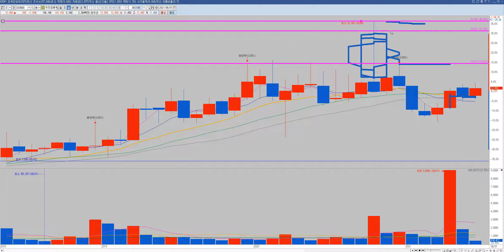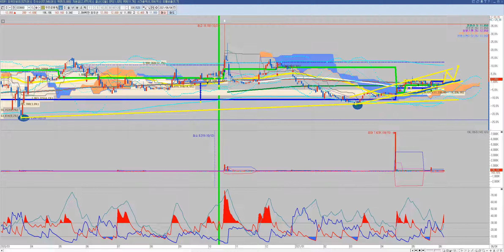쌍바닥을 다지고 상승준비중인 종목 우리금융캐피탈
8. 지지 와 저항의아버지세력선ver.2+추세를바꾸는 수식신호 화살표 2종세트

4. 일반갭은 왜 메워질까? 일반갭vs돌파갭차이가무엇인가요? (feat. 역배열에서 악성매물소화하는매집봉 존재 유무)매집봉 다음 기준봉이나오는이유? 정배열에서 돌파갭이나오는이유?)

삼성전자 기아차 현대차 컬러레이 광군제 윤석열테마 이낙연관련주 이재명관련주 아남전자 비덴트 코디엠 태림포장 삼부토건 젠큐릭스 광전자 시스웍 카스 인트론바이오 사조씨푸드 이노메트리 박셀바이오 대한뉴팜 파루 녹십자홀딩스 이글벳 중앙백신 씨젠 진원생명과학 고려제약 신풍제약 제일바이오 체시스 에이프로젠제약 진매트릭스 엑세스바이오 한미약품 kmh하이텍 피씨엘 바디텍메드 우리기술투자 이지바이오 빅히트 두산중공업 수젠텍 한화솔루션 제일약품 제넥신 HMM 케이피엠테크 센코 LG화학 삼성물산 우수AMS 아주IB투자 SK케미칼 셀트리온 삼성바이오로직스 데일리블록체인 퓨쳐스드림네트웍스 매직마이크로 코리아센터 하이즈항공 케어랩스 컴투스 큐브앤컴퍼니 종근당 종근당바이오 종근당홀딩스 랩지노믹스 알테오젠 엔에프씨 오스코텍 한화생명 동양생명 톱텍 엔시트론 코로나진단키트 윤석열관련주 이재명관련주 이낙연관련주 정치테마 관심종목 차트분석 차트강의 급등주 상한가매매 주가분석 재영솔루텍 헬릭스미스 우리들제약 셀트리온헬스케어 스튜디오드래곤 티에이치엔 프리엠스 조광ili 호텔신라 셀리버리 에스퓨얼셀 켄코아에어로스페이스한일시멘트 한일진공 한양증권 현대바이오 현대모비스 현대로템 서암기계공업 제이씨케미칼 바이온 베셀 일진전기 하나투어 소룩스 서린바이오 아시아종묘 스페코 신풍제지 메디톡스 현대제철 모트렉스 naver 위드텍 남성 일정실업 까뮤이앤씨 삼진엘앤디 화천기계 신원종합개발 오성첨단소재 토박스코리아 까스텔바작 알로이스 디케이락 포메탈 유에스티 정다운 링네트 케이탑리츠 신성이엔지 삼성sdi 두산인프라코어 대한항공 삼성중공업 하나기술 sk이노베이션 서울식품 페어피코리아 비트컴퓨터 에스씨엠생명과학 gh신소재 코로나백신 모더나백신관련주 에스제이케이 바른손이아이디 카프로 소프트캠프 베노홀딩스 비티원 글로스퍼랩스 모바일어플라이언스 피플바이오 유진로봇 모아텍 장원테크 청보산업 경인전자 세동 영흥 신화실업 이트론 삼성엔지니어링 kec 네오위즈 골드퍼시픽 웰크론 모나미 신성통상 이엠코리아 디엔에이링크 엠투엔 sk바이오팜 에이비프로바이오 ts인베스트먼트 코데즈컴바인 써니전자 성호전자 국영지앤엠 에스코넥 나라엠앤디 수소차 전기차 그린뉴딜 2차전지 가상화폐 디지털화폐 유비케어 전파기지국 메가엠디 인피티니헬스케어 삼표시멘트 다산네트웍스 아이스크림에듀 에코마이스터 티플랙스 웨이브일렉트로 코오롱생명과학 푸른기술 피에스엠씨 좋은사람들 우노앤컴퍼니 엑시콘 유신 솔루에타 쎄노텍 드래곤플라이 펩트론 루트로닉 투비소프트 신신제약 DB하이텍 동신건설 성우하이텍 동원시스템즈  삼천당제약 엘비세미콘 제룡산업 코퍼스코리아 인터로조 길리어드 주식 아스트라제네카 씨젠 씨젠주가 델타항공 amd 카니발 노바백스 펨코 길리어드 사이언스 교환 거래 펀드 투자기금 nikke i225 해외선물 DEvil may cry 카카오 게임즈 주식 니오주식 한화솔루션 모도나주식가격 슈뢰딩거주식 이노비오 이화공영 화성밸브 신원종합개발 부산산업 프럼파스트 우리바이오 아시아나IDT KCTC 금호산업 아시아나항공 우신시스템 크리스탈신소재 삼일기업공사 sk텔레콤 kb금융 에어부산 삼보산업 두산퓨얼셀 동화약품 모더나 주식 주가 니콜라 화이자 주식 비케이탑스 삼성출판사 대덕전자 티웨이항공 kc그린홀딩스 유라테크 이수화학 신성델타테크 원풍물산 명성티엔에스 노랑풍선 모두투어 참좋은여행 KPX생명과학 토비스 라노공업 카카오 삼화네트웍스 노바텍 한셈엠케이 한국기업평가 하나마이크론 석경에이티 조일알미늄 하이트론 지트리비앤티 스타플렉스 소마젠 얼라인드 우리조명 케이프 위지트 영신금속 에이스토리 에스씨디 kc코트렐 알루코 휴켐스 삼아알미늄 비디아이 전진바이오팜 메드팩토 제놀루션 일지테크 릭스솔루션 인콘 엘앤에프 포스코케미칼 보겸TV 안소희 제니 연예인 아이유 김기훈 chul soon hwang 엘앤케이바이오 마이크로디지탈 바이오스마트 아이에이네트웍스 파미셀 한국전력 만도 테스나 한진칼 JYP Ent.아이큐어 영화금속 네패스아크 현대건설 SK하이닉스 고바이오랩  알서포트 대한전선 유한양행 주식천하제일검 정찬성 내안의신TV 둥지언니 애플카 백신 신사임당 RT7 김종봉 투자원칙 1억 10억 100억 1000억 2천만원 1천만원 500만원 50억 동네부자 지역개미 동네개미 김작가TV 에버다임 금호에이치티 우리들휴브레인 맥스로텍 sv인베스트먼트 휴림로봇 유니온머티리얼 진양폴리 태경케미컬 진에어 보락 제이콘텐트리 하나투어 교촌에프앤비 휴마시스 한스바이오메드 YBM 에이티세미콘 재테크 주린이 주식초보 차트 기본적분석 기술적분석 주식트레이더 주식강해 남석관 박종훈의 경제한방 주식과외 815머니톡 염승환 매집 세력 정배열 역배열 주식급등단타 돌파매매 눌림목 과대낙폭 다이빙기법 농사매매 3번자리 컵앤핸들 이건희TV 경제의신과함께 체인지 그라운드 뉴욕주민 전업투자자 이창훈 주식스윙명단Tv 주식잡TV 쌍용차 디바이스이엔지 한전산업 세원셀론텍 율촌화학 뉴보텍 에프엔에스테크 이크레더블 고려신용정보 대림산업 대림건설 아스트라제네카 화이자관련주 응압병실관련주 계양전기 세방전지 인터지스 솔트웍스 제넨바이오 명문제약 키네마스터 동성제약 인터파크 지니뮤직 가온미디어 카페24 일양약품 씨아이에스 센트랄모텍 원방테크 한국패키지 인포뱅크 알체라 제일전기공업 에이엔피 한세엠케이 지니언스